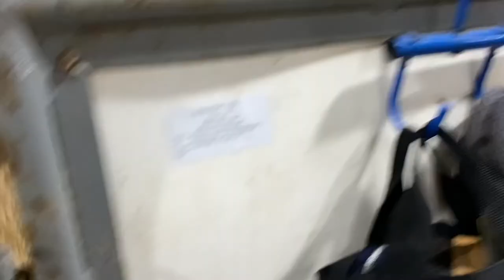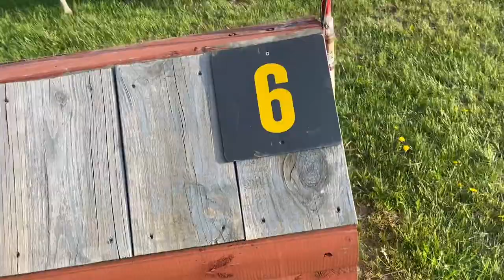Otter Creek Horse Show Vlog || Lola Mayer Vlogs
Team Maneview takes on Otter! So proud of Dublin for taking me through both of our first Horse Trial and our first show together as a team. So amazed with how he did and I can't wait for the rest of show season. I have a line up of shows I'm planning on this season and I'm so exited to take you guys along with me. I hope you enjoy its kind of a long one compared to what I normally post so lots of content. Dublin and I will be taking a break from showing in June as I'm super busy teaching lessons and with lacrosse championships rolling around the corner. I will still continue to vlog as I teach and continue my riding with Dublin and we will be back to showing in July!

Music
Weekender- Bronze Falcon
Grey Blue Grey- Tommy English

If you want to see more content of me, my friends, and our ponies go check out our social medias!
Cassie's Instagram- _cs_eventing_
Aubrey's instagram- equine_aubrey23
Hannah's Instagram- hk_eventing_
Maneview's Instagram- maneviewequestrian